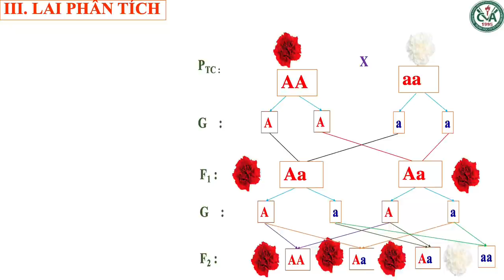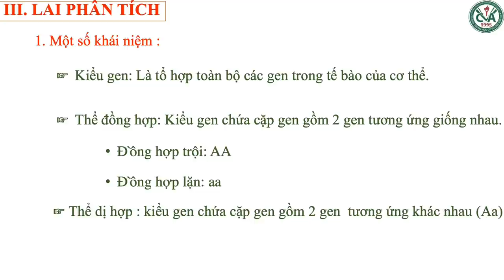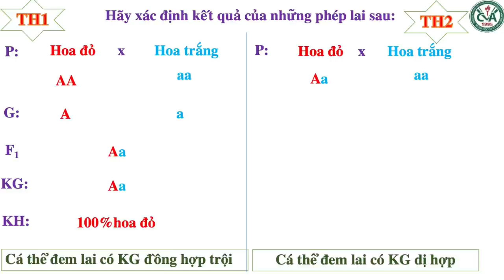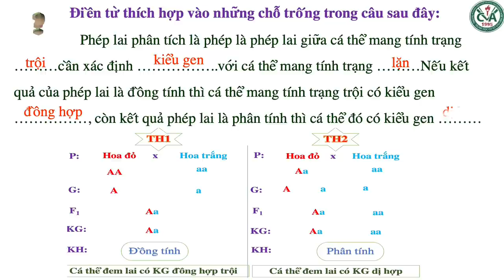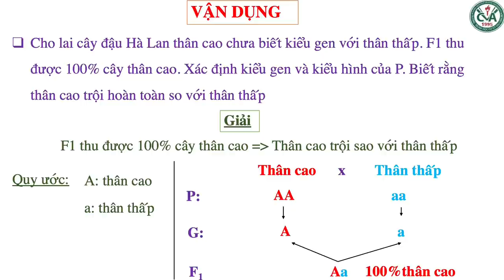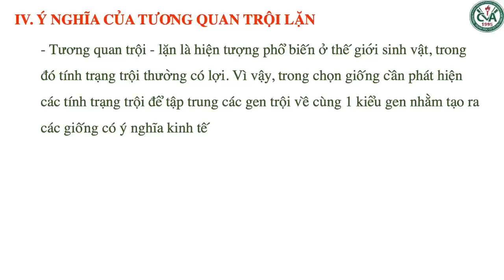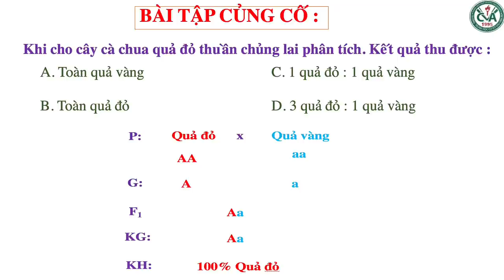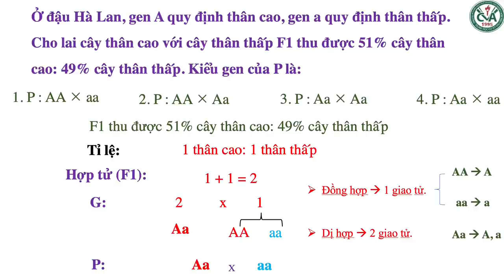SINH HỌC 9 (Tuần 2 / HK1) - Bài 3: LAI 1 CẶP TÍNH TRẠNG (Tiếp theo)